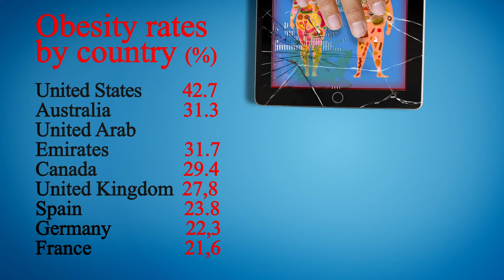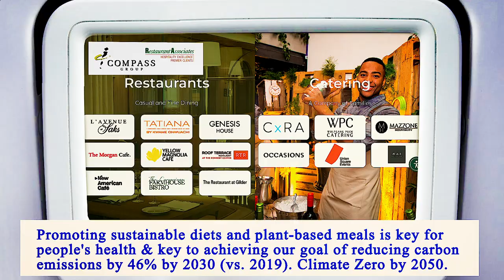Nearest Restaurants From Me Manhattan 10002 NY, New York County, New York, United States